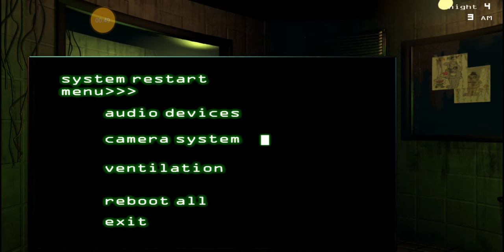Night 4 complete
Springbonnie before the rise of springtrap